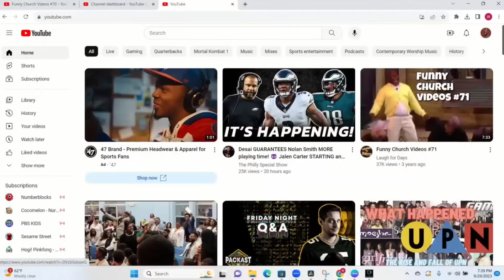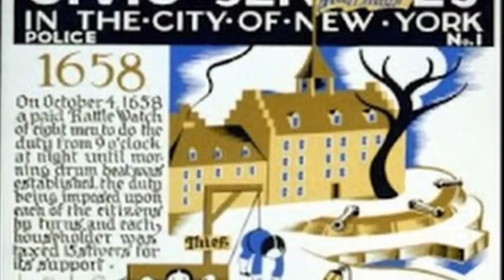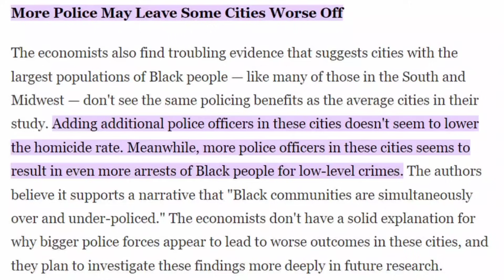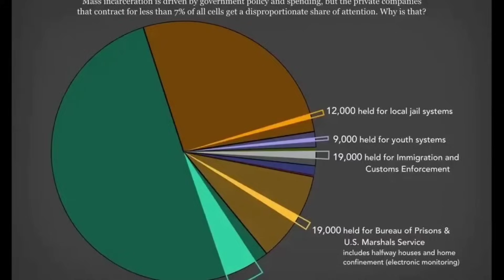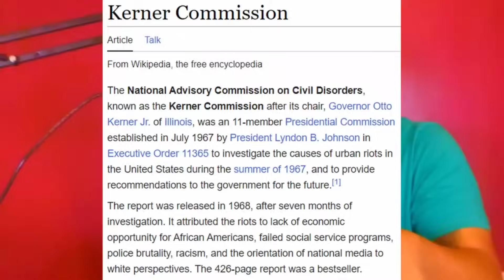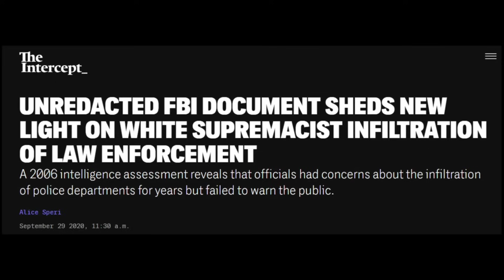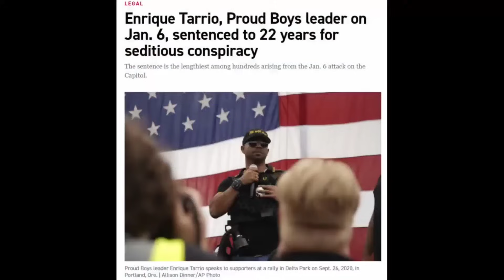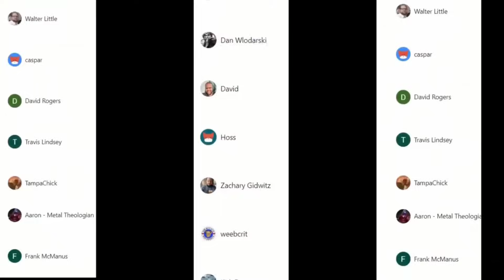The real job of American police